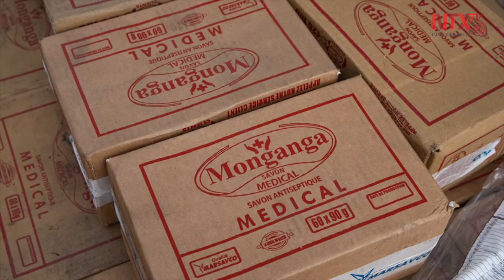Niños del Congo lo más afectados: UNICEF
El Fondo de las Naciones Unidas para la Infancia, advirtió que los niños en la República Democrática del Congo son la población que se ve más afectada en África, debido al cierre de escuelas y por la falta de servicios hospitalarios.